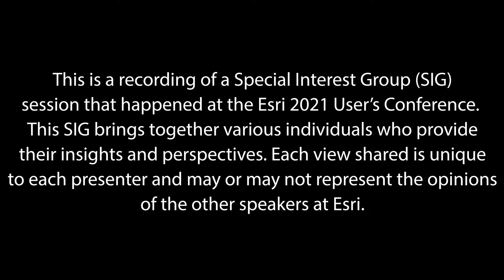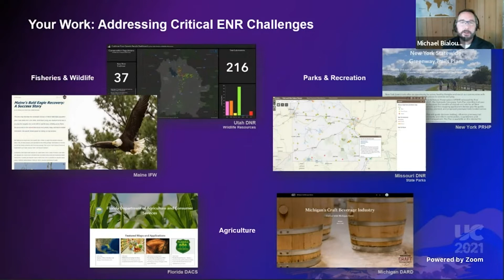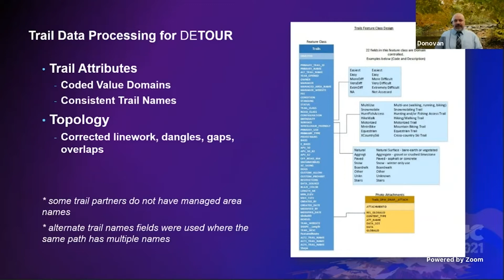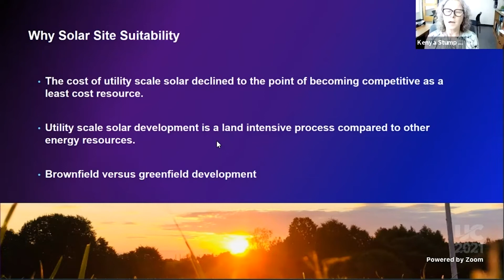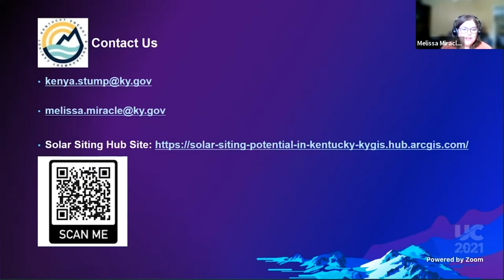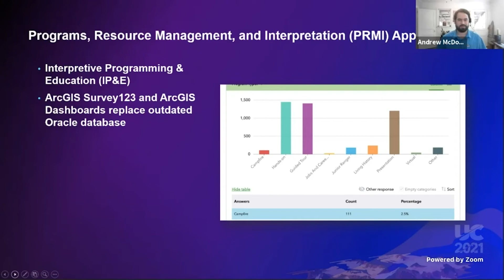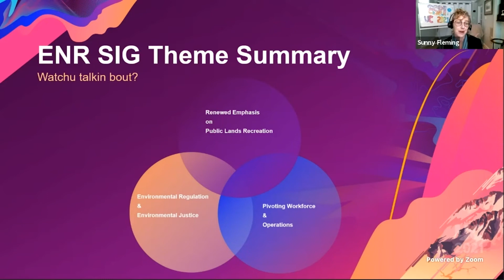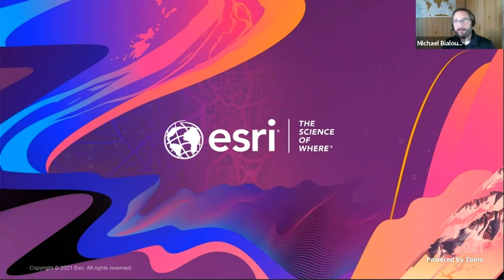Esri User Conference 2021 – Environment & Natural Resources Special Interest Group Meeting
The Environment & Natural Resources Special Interest Group (SIG) meeting at the 2021 Esri User Conference features the latest GIS technology to address the ecological trends and challenges organizations are facing today. Mike Bialousz and Sunny Fleming, Esri’s environmental experts, discuss the trailblazing work of professionals from fish & wildlife, parks, and other natural resources agencies. The SIG also features presentations from some of these trailblazing GIS users. The Kentucky Energy and Environment Cabinet demonstrates their solar siting potential initiative, Ohio Department of Natural Resources shares their DETOUR trails app and Tennessee State Parks explores how they incorporated GIS into their COVID-19 response, which led to GIS becoming an integral enterprise solution for them.